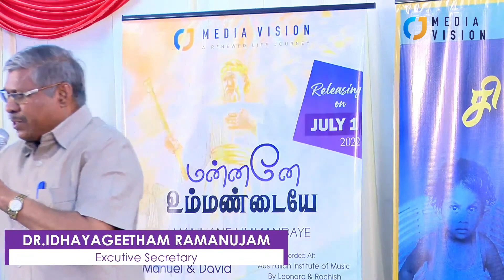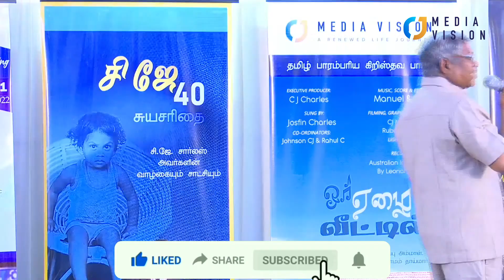CJ 40 4